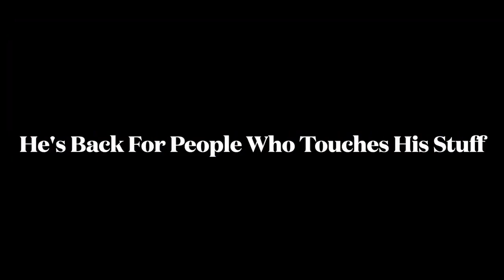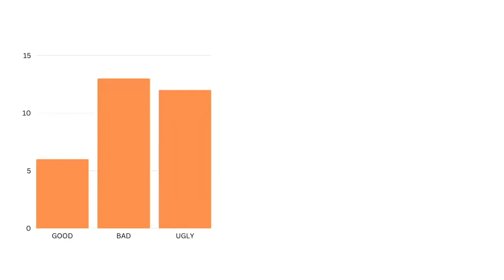Halloween Kills (2021) the GOOD. the BAD, & the UGLY review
This week, Halloween Kills enters the ring.

No movie escapes a fight ! Let me know what movie you want me to go against next !

*Movie Review Article Website* N/A

*Other Channels & Content*
- Infusion Network: @theinfusionnetwork

-The Infusion Network is all about diving deeper into the details that often go overlooked, with content spanning across multiple fields of interest. The Infusion BreakDown Show podcast launched in 2018 and their Bryan, Josh, & Des cover everything from Ant Colonies & human potential,  to relationships & racial matters with occasional guest stopping by to give their take! In JOSHUAvsMUSIC Joshua reviews some of your favorite music videos with the same GOOD/BAD/UGLY format from JOSHUAvsMOVIES. In JOSHUAvsTELEVISION, Joshua faces off against your favorite television shows. 'Phyll the Love is our newest series and documents Bryan's plant growing techniques and experiments while sharing his love of flora with the world.

JOSHUAvsMOVIES INSTAGRAM: @JOSHUAvsMOVIES
PERSONAL INSTAGRAM: @JOSHUAvsSOCIETY

GPA SCALE

A++ (4.5)
A+ (4.2)
A (4.0)
A- (3.8)
A- - (3.6)
B++ (3.4)
B+ (3.2)
B (3.0)
B- (2.8)
B- - (2.6)
C++ (2.4)
C+ (2.2)
C (2.0)
C- (1.8)
C- - (1.6)
D++ (1.4)
D+ (1.2)
D (1.0)

Plot/Story: (1.0)
Actors/Acting: (1.0)
Directing: (1.0)
Score/Music: (0.2)
Editing: (0.3)
Visuals/Stunts: (0.5)
Genre: (0.5)